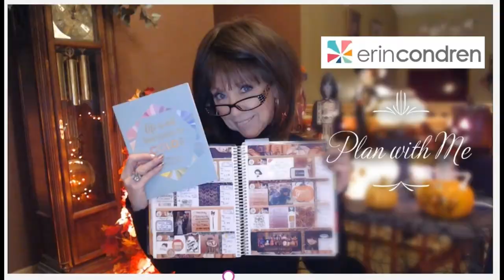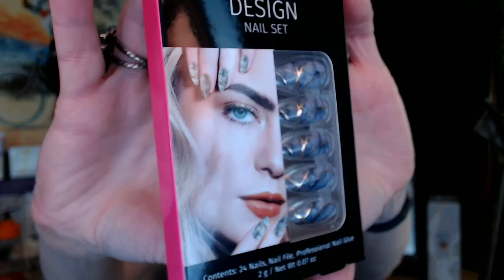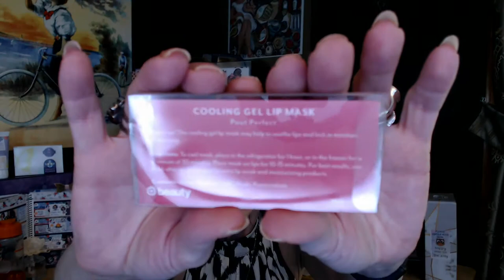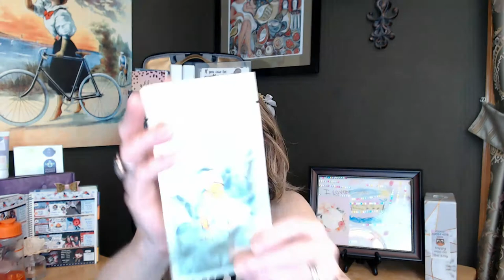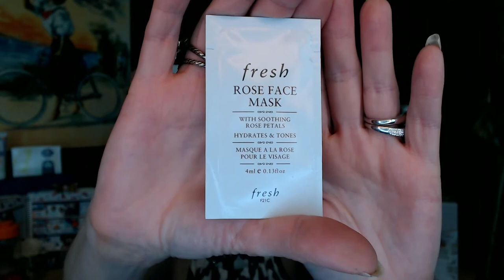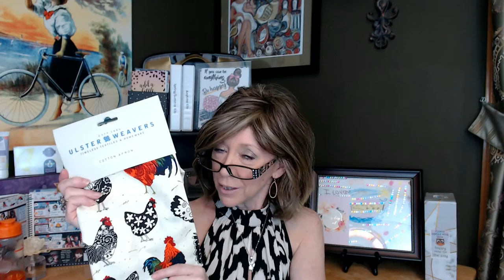I won Kristin's Giveaway!!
I am so excited to share the unboxing of the Giveaway I won from Kristin Moments of Sanctuary!! The box was full of so many wonderful items and I will enjoy using, or learning to use these new skincare and beauty products!!

Thanks so much Kristin!!

The best part of You Tube is our You Tube Community, I have enjoyed getting to now each and everyone of you!

If you are not already subscribed to Just Kristin's channel, I hope that you check her out, she is a sweet, caring and loving person, she is a down to earth person and I know you will enjoy her videos!

Here is the link to Kristin's Channel

Take care and we will chat soon!

XOXO
Nancy